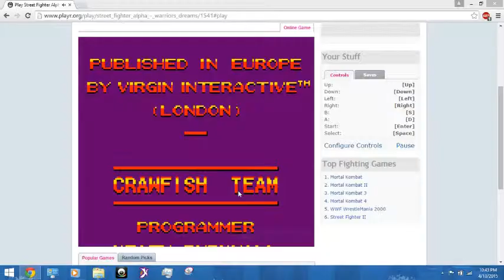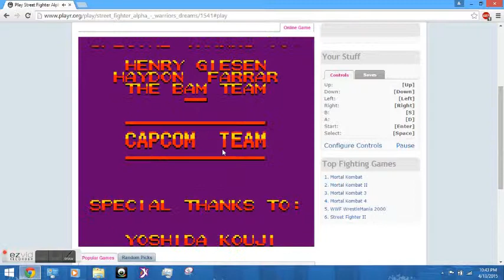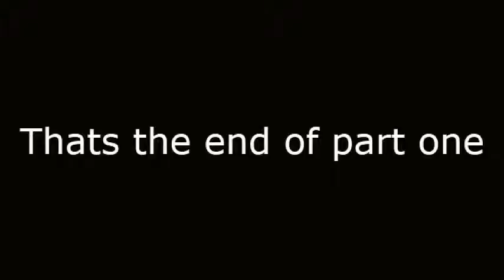Street Fighter Alpha Lets play part : 1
Gameplay of Street Fighter Alpha. A newbish being